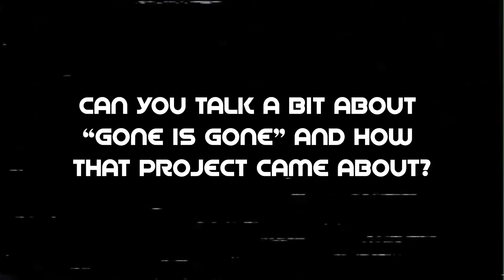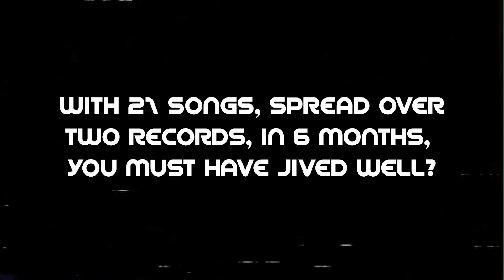Gone Is Gone Interview with Troy Sanders on the Group's Origins and Large Volume of Songs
It might be a side project for Mastodon bassist/vocalist Troy Sanders, but that doesn't make it's any less legitimate. Gone Is Gone is a prolific band featuring not only Sanders but also Tony Hajjar, Troy Van Leeuwen and Mike Zarin. With a lineup this stellar, you know the end result has to be good! Check out this short interview with Sanders discussing the project's origins and their vast amount of music.

Videography: Mike Bax
Editing by: Light Echo Productions